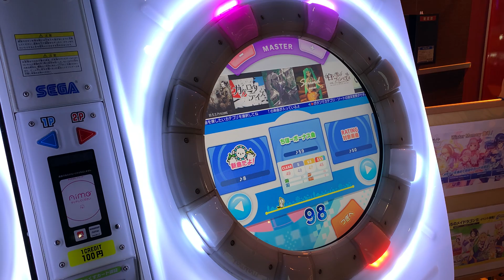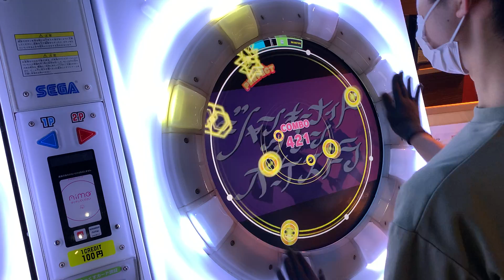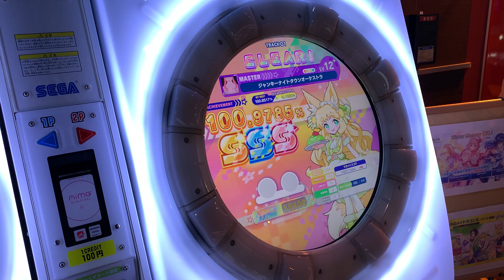【maimai DX】ジャンキーナイトタウンオーケストラ MASTER AP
Player : Nat

地団駄を踏んでいけ